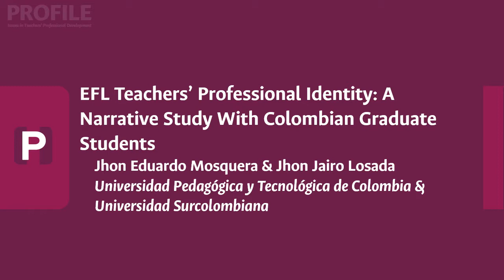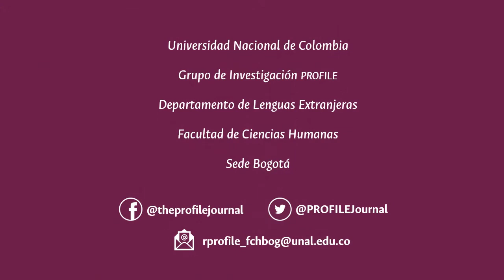EFL Teachers’ Professional Identity: A Narrative Study With Colombian Graduate Students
Authors Jhon Eduardo Mosquera and Jhon Jairo Losada talk about their article "EFL Teachers’ Professional Identity: A Narrative Study With Colombian Graduate Students," published in the Profile: Issues in Teachers' Professional Development journal, Vol. 24, No. 2 (July-December, 2022).